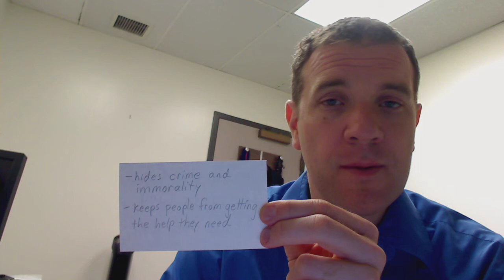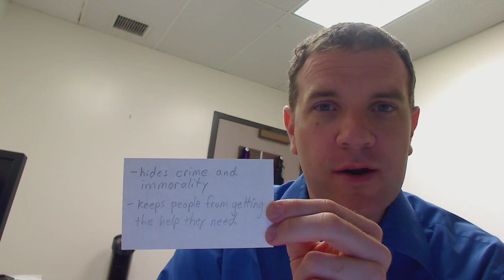03 How can privacy hurt us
Considers some of the harmful consequences of privacy. These harms are often used by those arguing to reduce privacy.